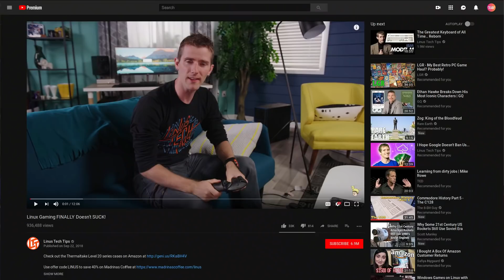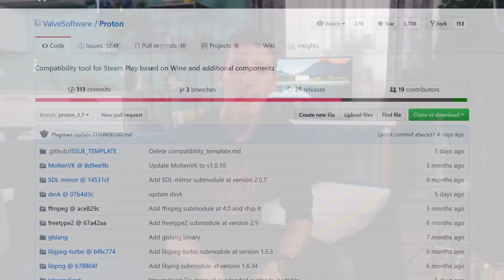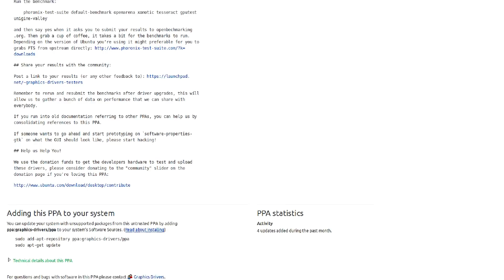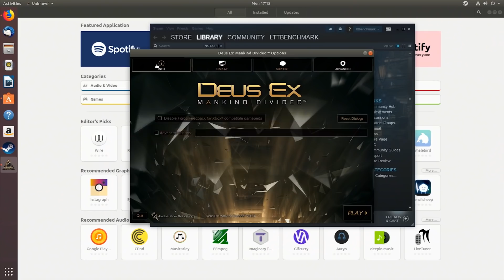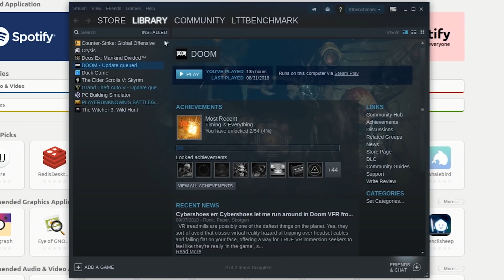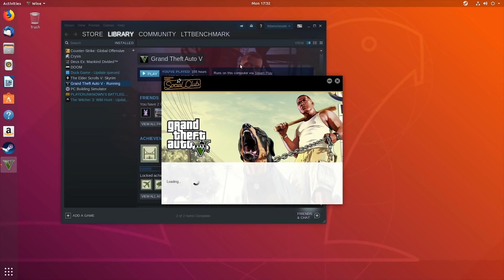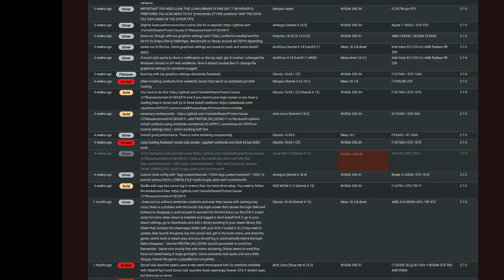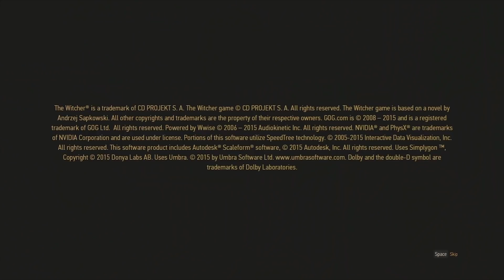RE: Linux Gaming FINALLY Doesn't SUCK! | The Linux Gamer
BTC: 34Qzes77WJoyBaypBNvhG1Ei6WSUC6Bs1p
ETH: 0x148e816D2cc2c533126dA7B3b5179Ad9aB25c7aF